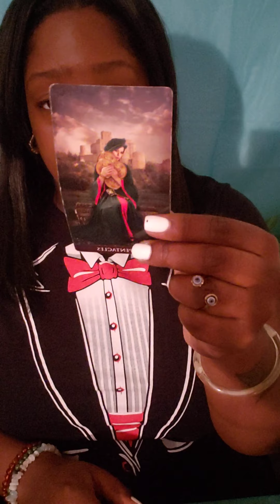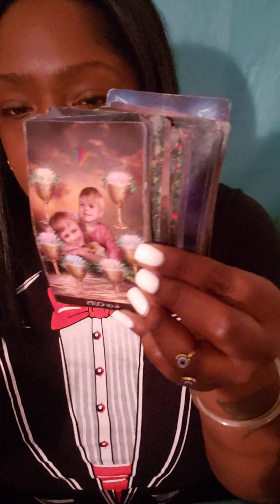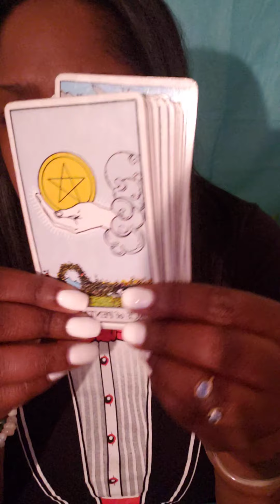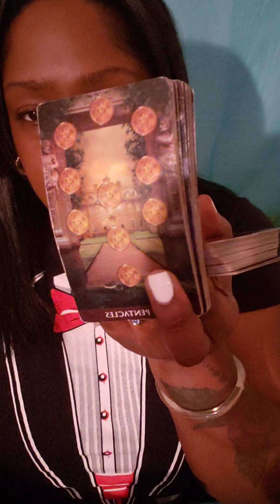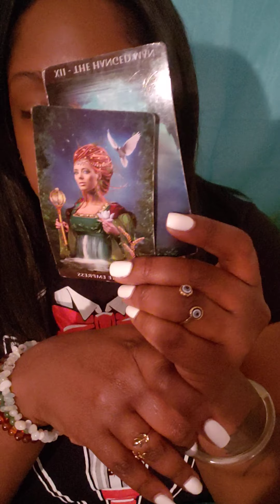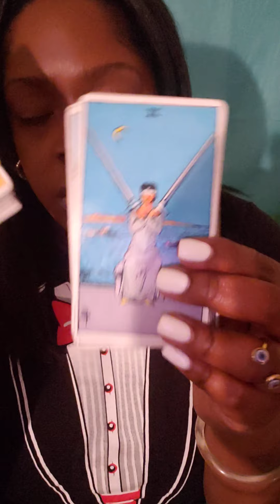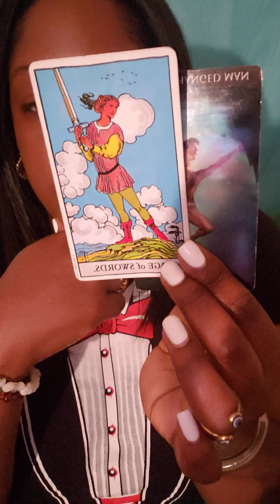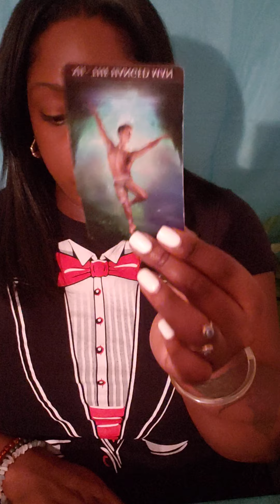♓ PISCES IT'S ALL OUT IN THE OPEN NOW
PISCES General Weekly Reading

💛 READING OPTIONS 💛

Option A.
$55.55

2 question Intuitive  Tarot Card Reading ( with 2 clarifying cards)

Option B.
$88.88

3 Question Intuitive Tarot Card Reading ( with three clarifying cards)

Option C.
$111.11

4 Question Intuitive Tarot Card Reading

of :

Astrology
Numerology
Reiki healing